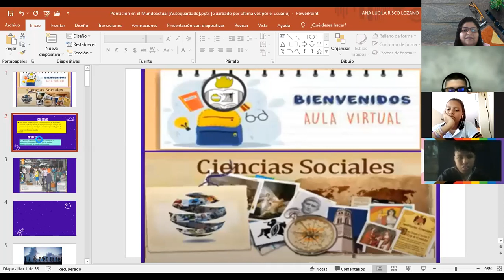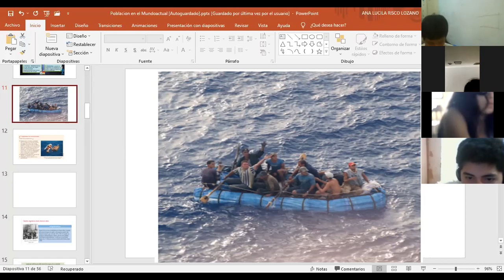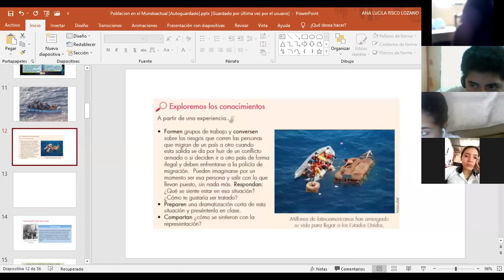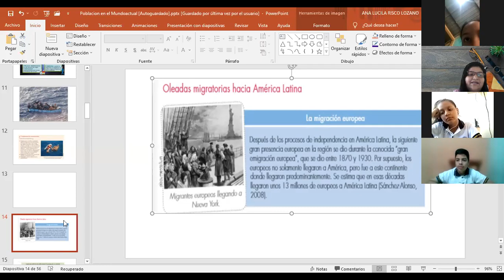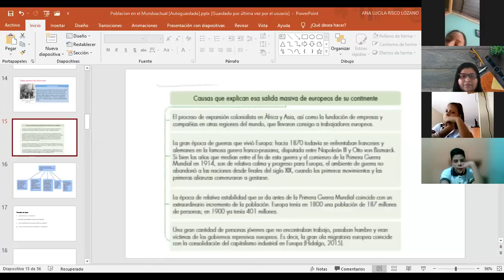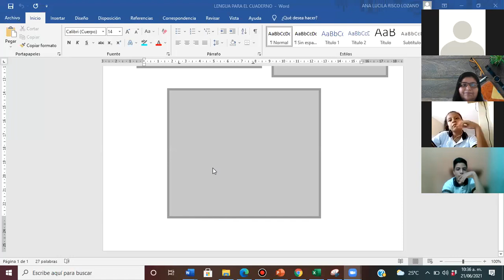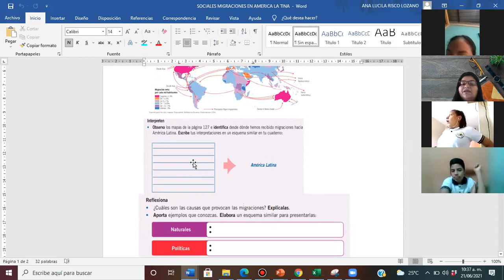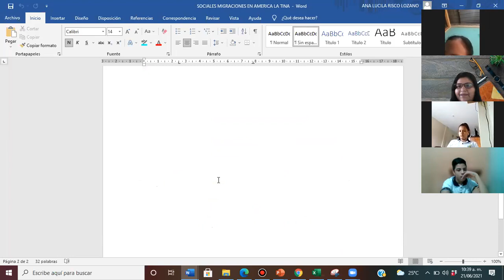MIGRACIONES EN AMÉRICA LATINA